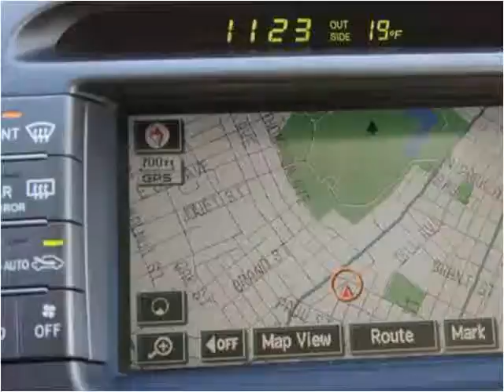2005 Lexus LS 430 Used Cars Linden NJ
This 2005 Lexus LS 430 is available from Arrow Motors.